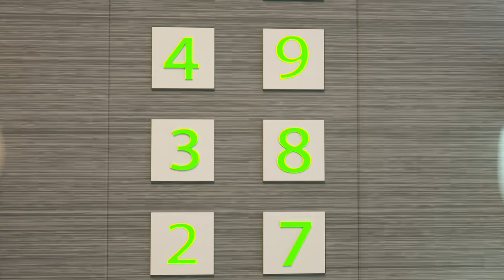Ice Cream Story | Funny Cartoon for Kids | Dolly and Friends 3D | Nursery Rhymes